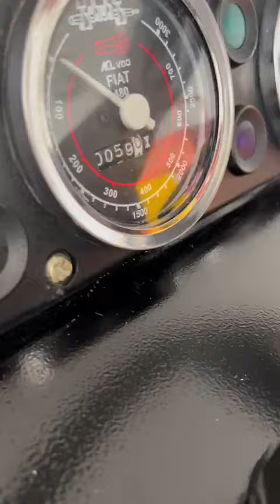Fiat 480 tractor model 2021 ||Fresh piece for sale ||Fiat Bhattiyan Dy